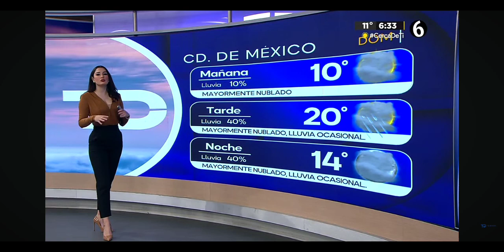Montserrat Contreras 21 de enero 24